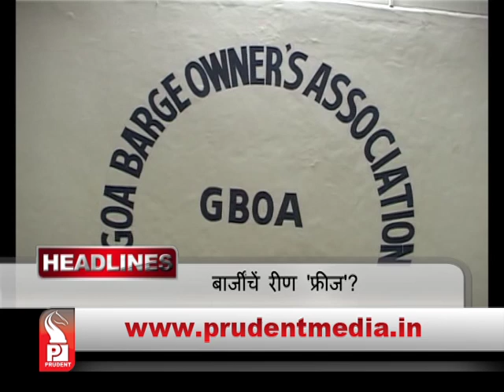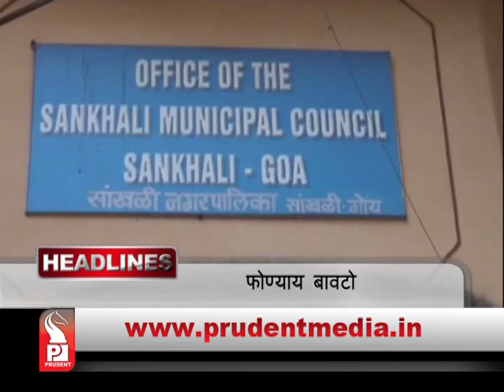Prudent Media Konkani News 05 April 18 Part 1